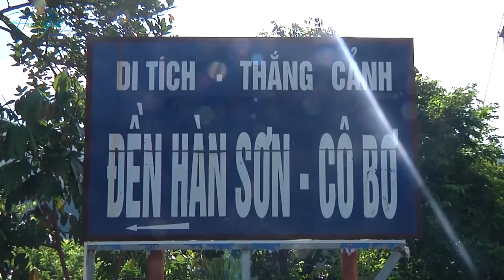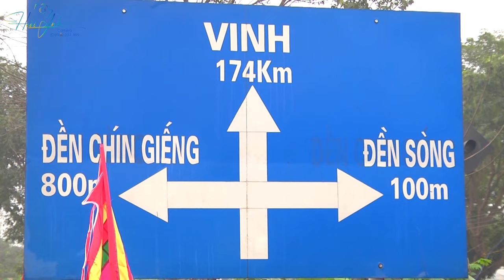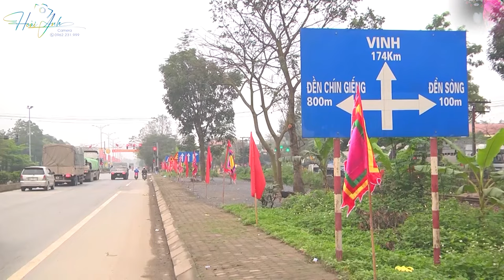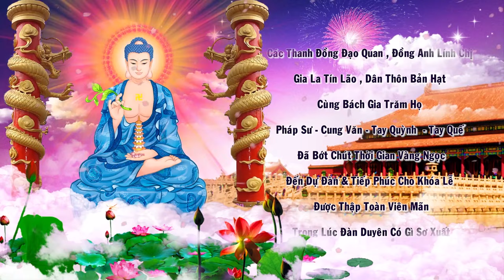Thanh Đồng Nguyễn Thu Hiền Loan Giá Tạ Bách Nhật Tại Đền Chúa Then Bắc Giang Ngày 20/2 Phần 2